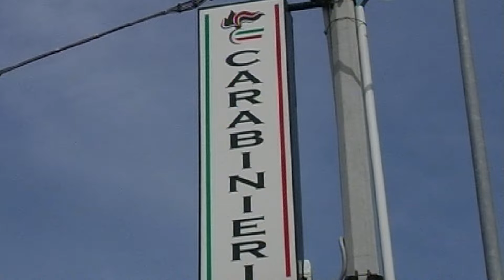I controlli dei carabinieri a Mistretta e a Milazzo